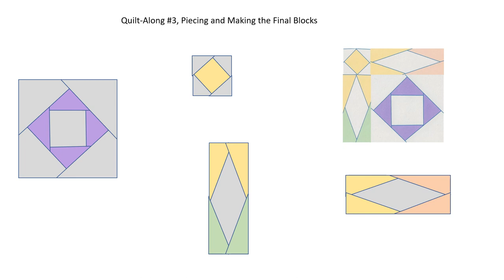Storm at Sea Quilt Along Piecing Video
This video shows a quick overview of the piecing process for our storm at sea quilt along.